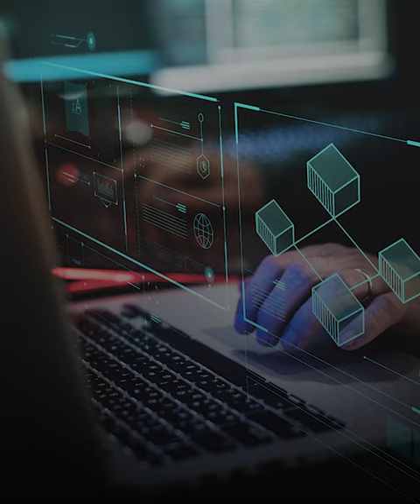منصة «آي فويس آب» iVoiceUp أول منصة بالشرق الأوسط وشمال أفريقيا لإدارة شكاوى العاملين رقميًّا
متوافقة مع جميع الأجهزة الإلكترونية ومتاحة بأكثر من 60 لغة.. منصة «آى_فويس_آب» أول منصة بالشرق الأوسط وشمال أفريقيا لإدارة شكاوى العاملين رقميًّا